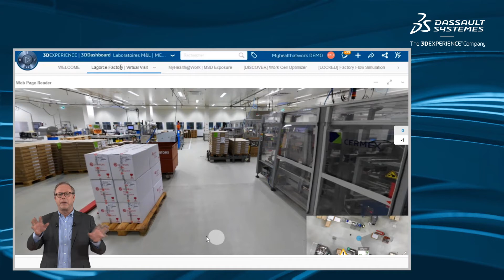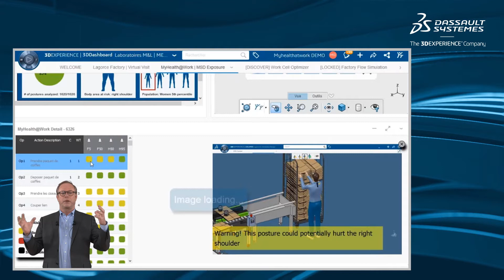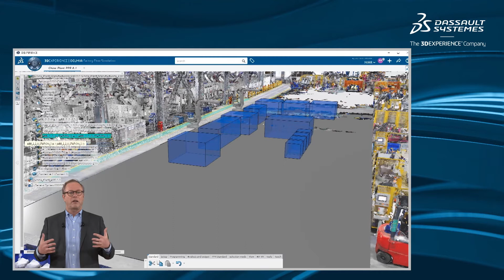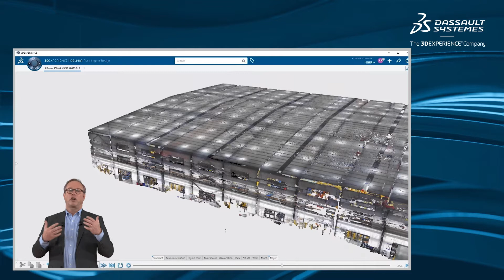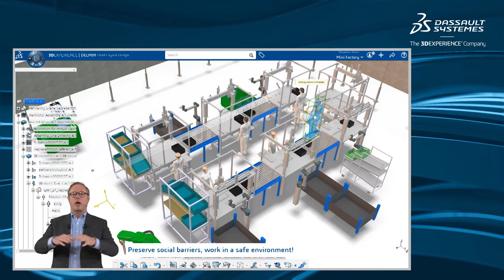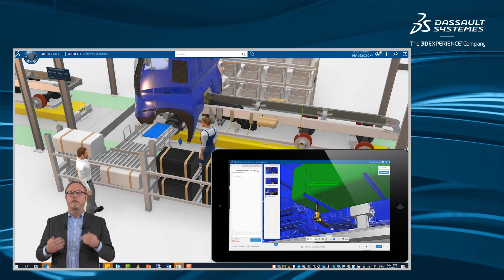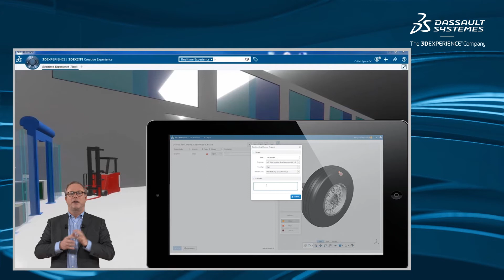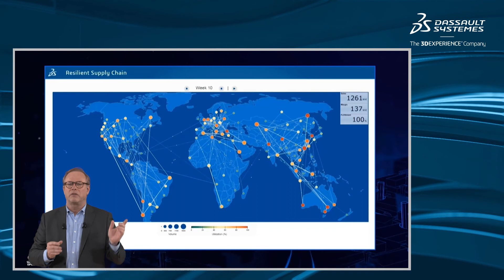Enterprise Risk Planning To Be Future-ready- Executive Summary by Dassault Systèmes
Understand new simulation models to refine and improve risk scenarios and implement early detection and fast response mechanisms to new threats.